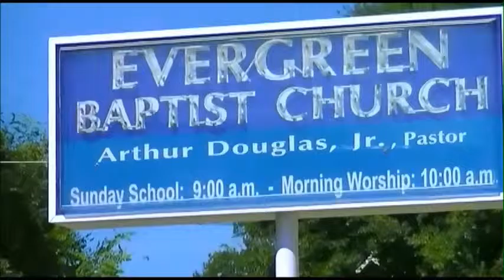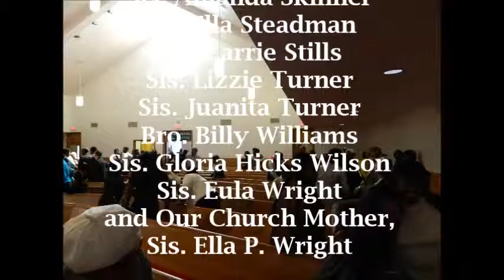Arthur Douglas, Jr. Evergreen Baptist Church, "A Robe, A Ring, Shoes and a Fat Calf" Part 3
This video is dedicated to the Sick & Shut In. 10am Morning Worship at the Evergreen Baptist Church located at 804 Allen Avenue, Shreveport, Louisiana, 71103. Arthur Douglas, Jr., pastor. Holy Word, Luke 15:21-24, "A Robe, A Ring, Shoes and a Fat Calf" (Part 3) Lifting Jesus!  God is so Good. 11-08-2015